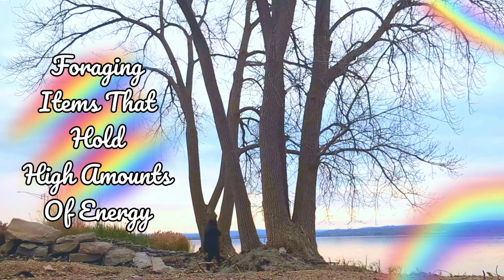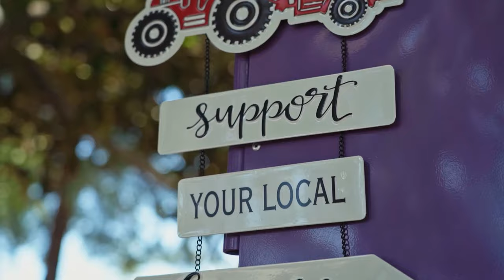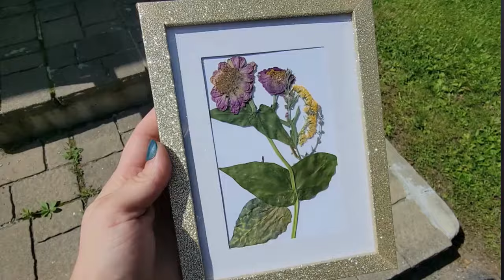Creating Energetic Items from Nature 🍄‍🟫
Nature's Magic: Transforming Foraged Treasures into Spiritual Bliss and Happiness!
Embark on a mystical journey with us as we explore the enchanting world of foraging in nature. Discover the magical ways in which you can gather treasures from the earth and integrate them into your daily life to enhance happiness and ignite spiritual awakening. From sacred herbs to celestial crystals, join us as we unveil the secrets of nature's bounty and unlock the transformative power of connection with the natural world. Get ready to elevate your existence and embrace the wonders of holistic living like never before!"